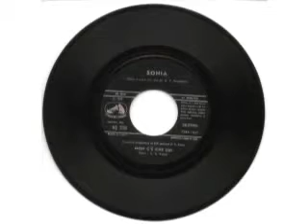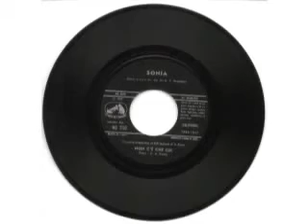Sonia - Non c'è che lui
di Marisa Terzi - Carlo Alberto Rossi

Un mese
forse un mese è anche troppo
lo dimentico prima
non c'è lui solo.
Dice così
chi non sa cos'è l'amore
ma per me
non c'è più che lui
e non è da ieri
che è rimasto in me.
L'amerò
l'amerò in dicembre
come l'amo a maggio
ogni giorno di più
Può sparire il mondo
lasciatemi lui
tutta la mia vita
dipende da lui,
io non ho chi mi dà di più
non c'è che lui.
lasciatemi lui
dipende da lui,
io non ho
chi mi dà di più